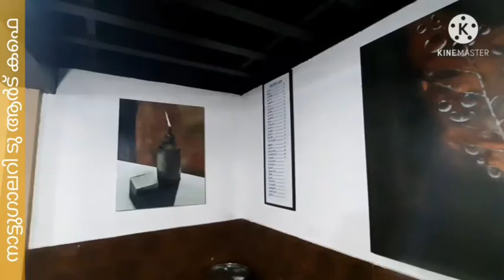Art Cafe Koyilandy - Dr. Lal Ranjith